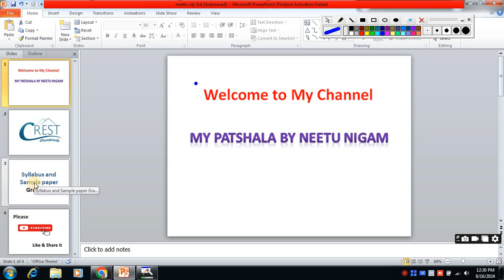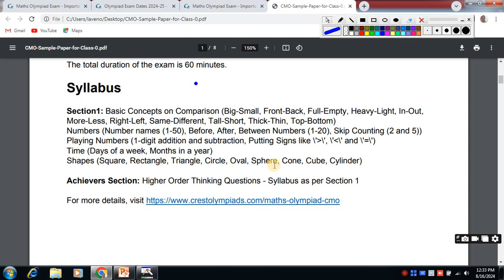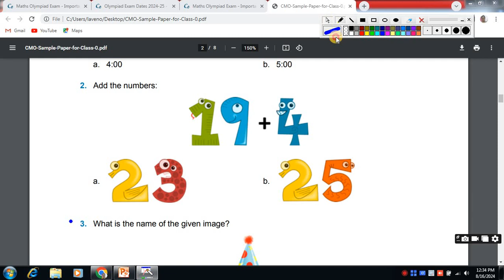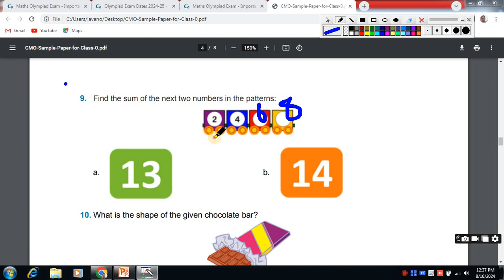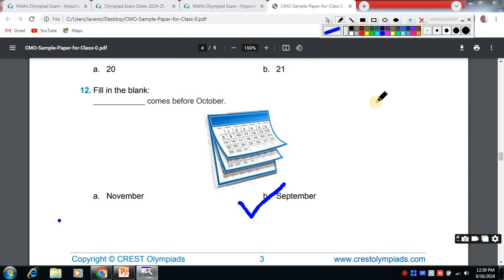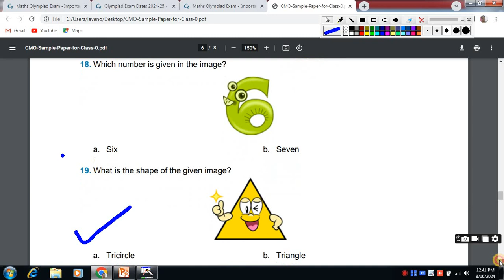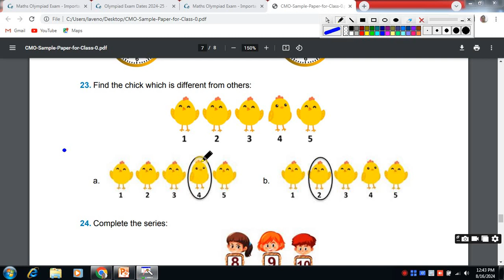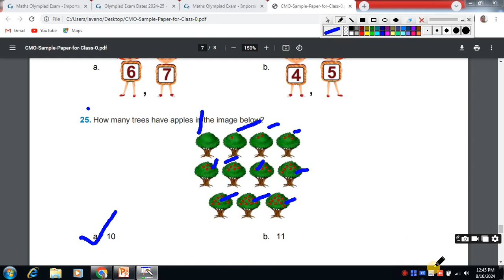Crest Olympiad 2024-25/Grade KG/Mathematics/Sample Paper/Syllabus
Crest Olympiad/Grade KG/Mathematics/Sample Paper/Syllabus